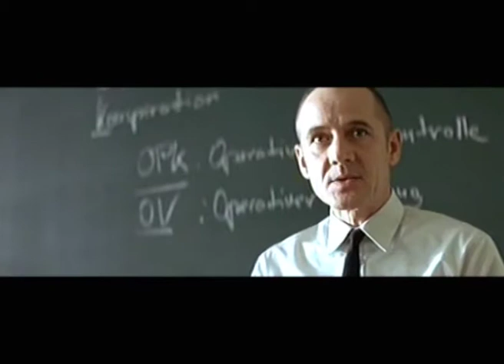Das Böse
Niko Karo

Editor: David Kunac